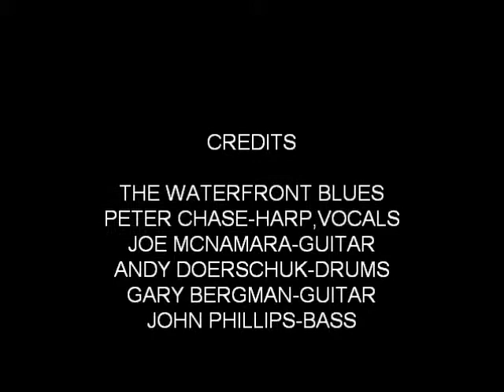WATERFRONT BLUES-'GET OUT OF MY LIFE WOMAN'-DIGITAL REMIX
WATERFRONT BLUES BAND-PETER CHASE,JOE MCNAMARA, ANDY DOERSCHUK, GARY BERGMAN, JOHN PHILLIPS